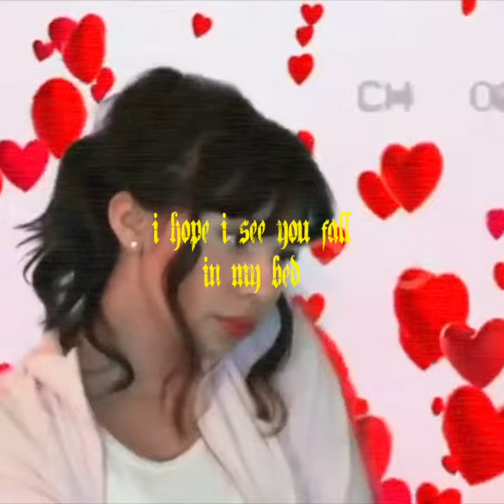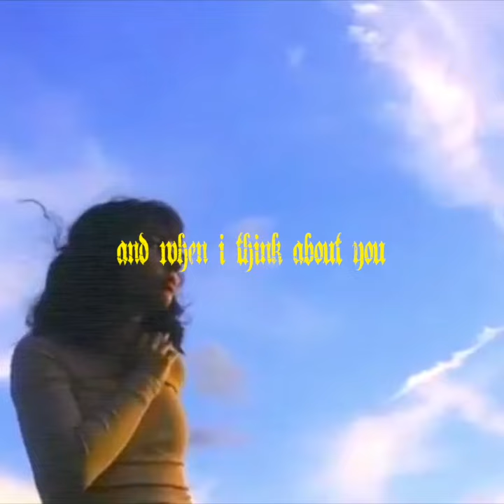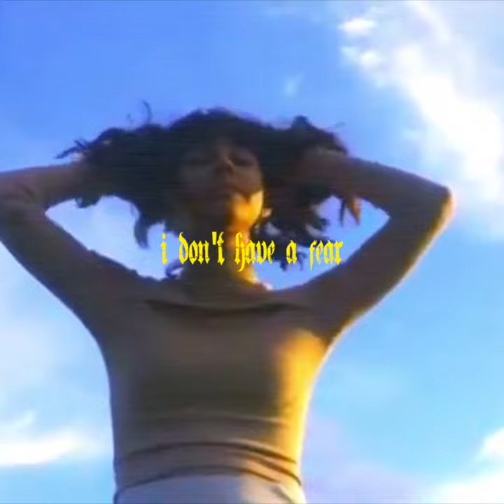Ghostin - Beautiful (prod. hndrxx x thislandis)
🎵 Follow Ghostin